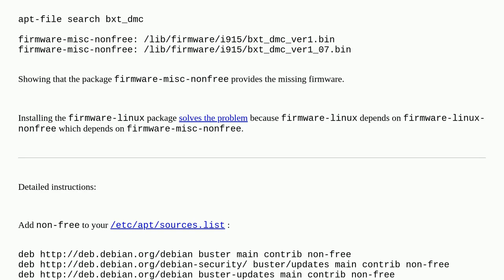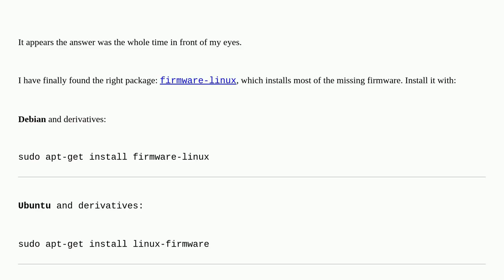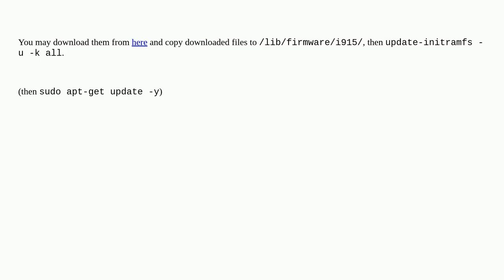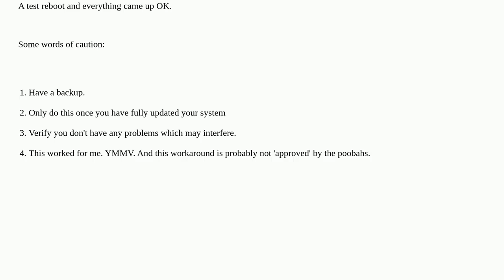Unix: Possible missing firmware /lib/firmware/i915/* for module i915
Possible missing firmware /lib/firmware/i915/* for module i915

A special thanks goes out to the community

  debian initramfs firmware